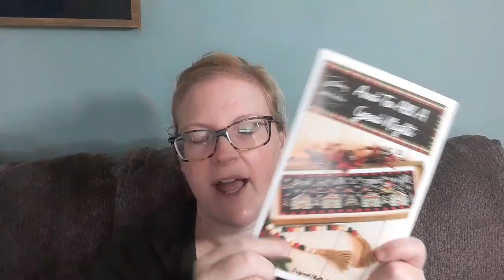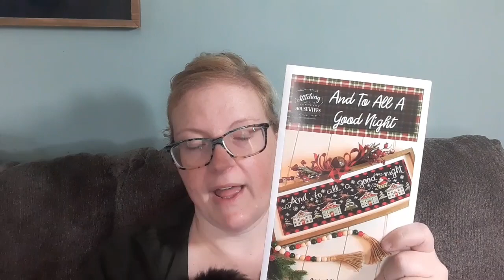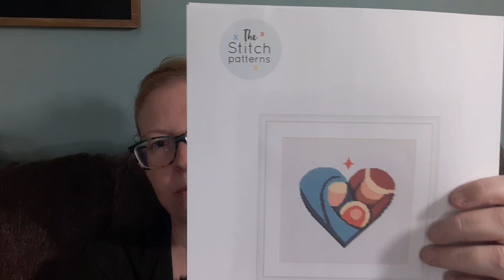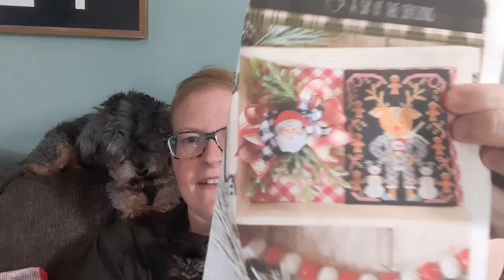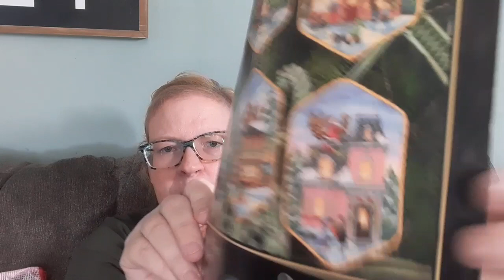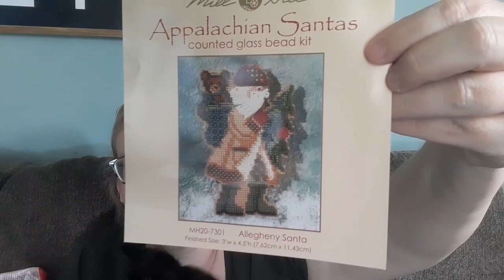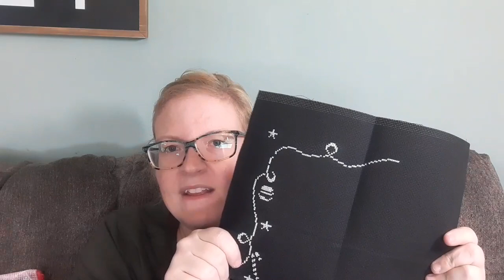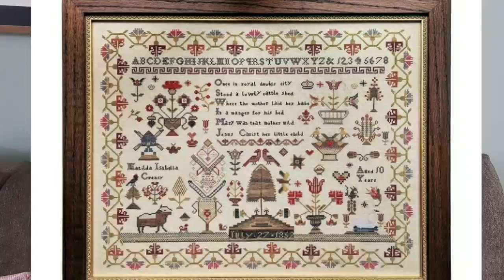Flosstube #24 | Welcome to Our Zoo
Flosstubers mentioned

Candace K
Homegrown and Handmade
TheJemStitchery

Christmas pack of pdf patterns